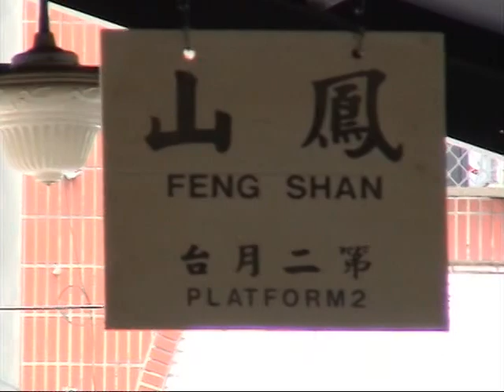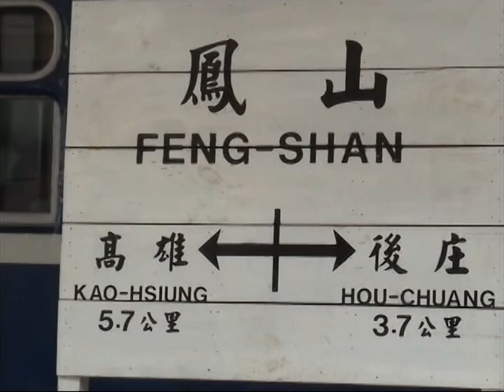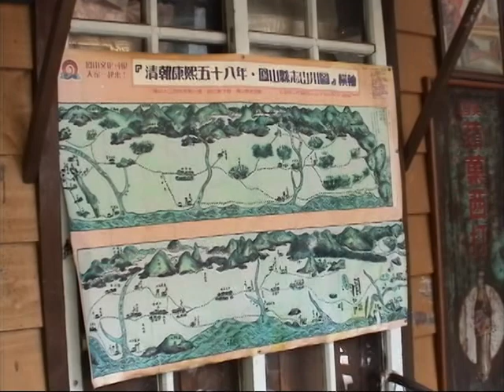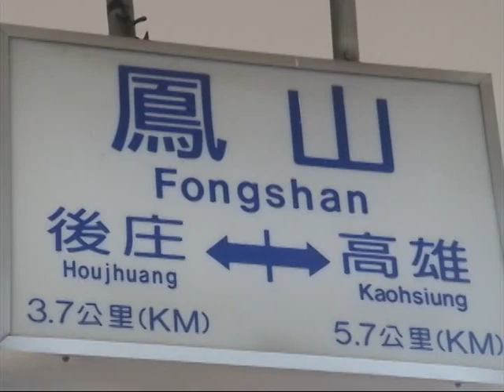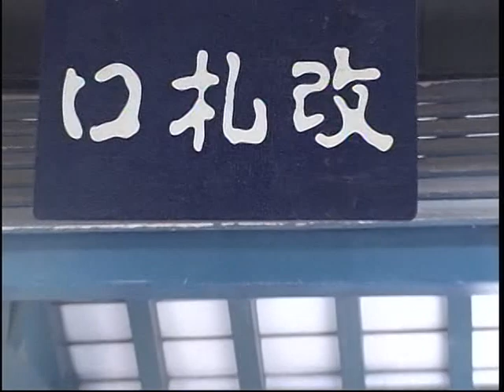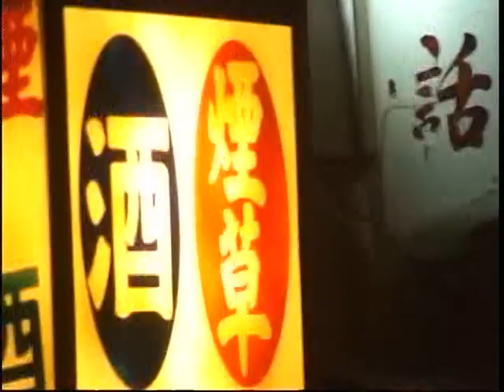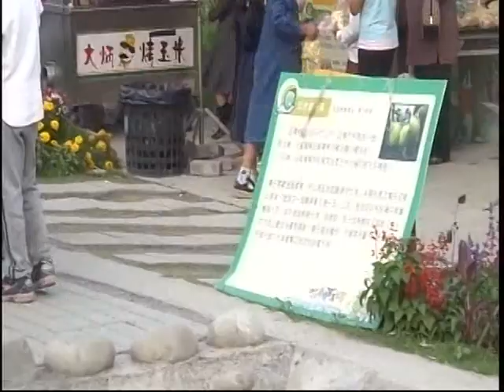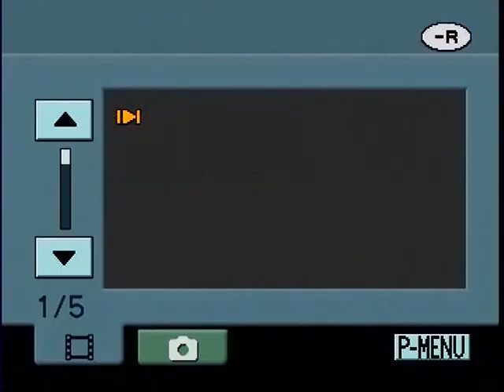藍家鳳山遊記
攝影師:藍進貴